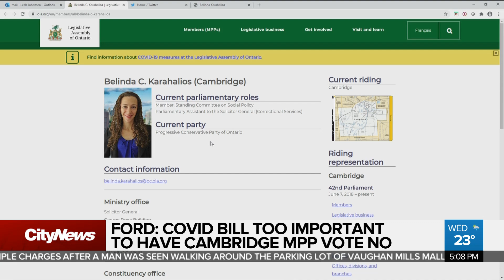Pressure mounts for province to release back-to-school plan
The premier wants kids back in class this fall, but still hasn’t released an official plan to reopen schools. Mark McAllister with the decision Doug Ford is facing as the clock ticks toward September.